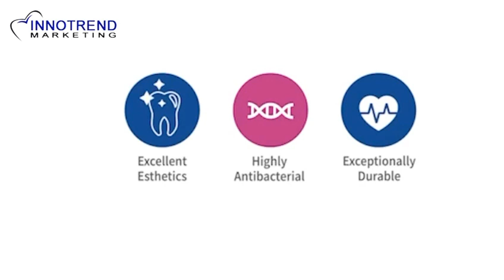20240301 ceramic implant workshop